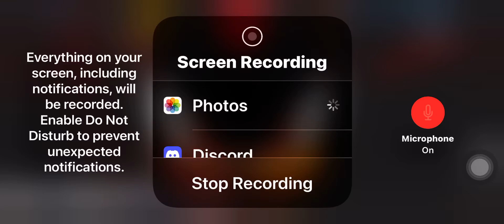(Hacked by shadow)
Note: this is just a joke I’m not actually hacked this is just some roleplay